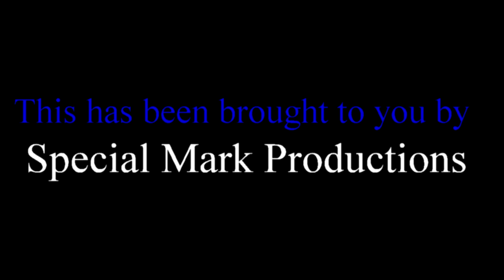Killer Friends Movie Review on The Final Cut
Another short horror comedy film here on The Final Cut. This one is about a group of friends who go on a camping trip but one of them will not make it back. We look at "Killer Friends"